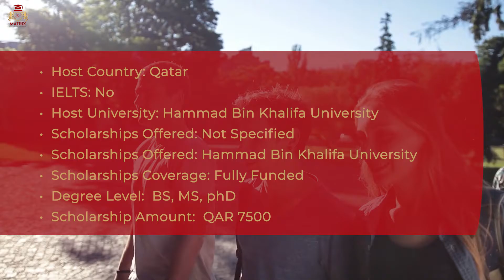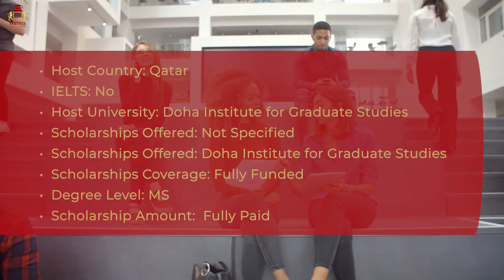Top 10 International Scholarships Without IELTS Fully Funded 2021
Top 10 International Scholarships for Students Without IELTS Fully Funded 2021

1. Shanghai Government Scholarships 2021

2. Taiwan International Graduate Program 2021

3. University of Brunei Darussalam Scholarship 2021

4. Qatar University Scholarships 2021

5. ANSO Scholarship in China 2021

6. Doha Institute for Graduate Studies Scholarship 2021

7. Toyohashi University Scholarship in Japan 2021

8. Azerbaijan Government Scholarship 2021

9. Hammad Bin Khalifa University Scholarship in Qatar 2021

10. Islamic Development Bank Scholarship 2021